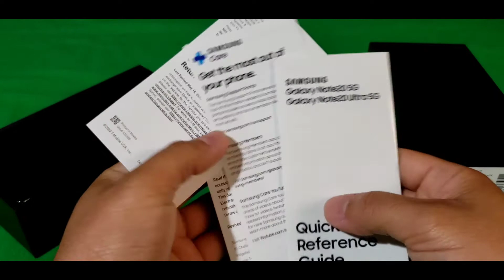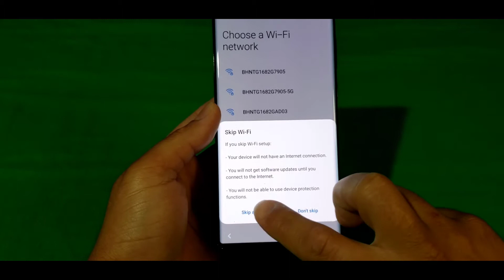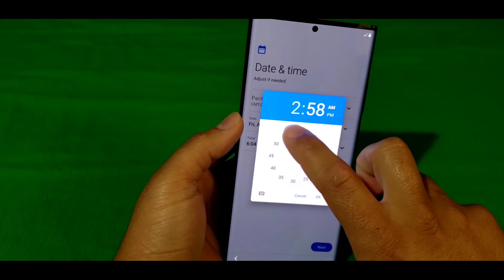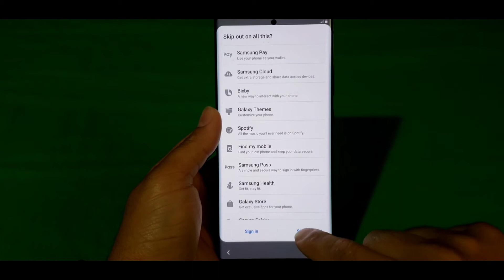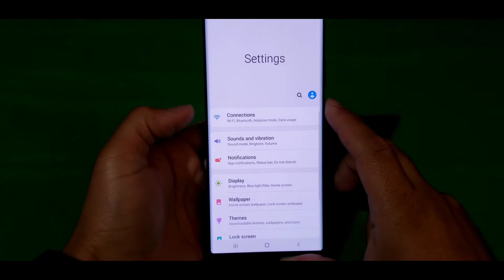T Mobile NOTE 20 ULTRA 5G Unboxing 🎁